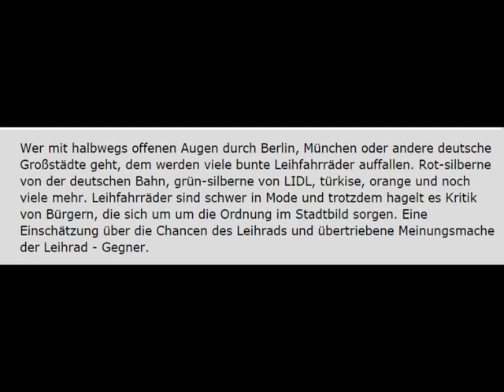Leihfahrräder in deutschen Großstädten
Antikrieg TV - von der tagesaktuelle Redaktion - Creative-Commons
Radio Corax, Halle - Wer mit halbwegs offenen Augen durch Berlin, München oder andere deutsche Großstädte geht, dem werden viele bunte Leihfahrräder auffallen. Rot-silberne von der deutschen Bahn, grün-silberne von LIDL, türkise, orange und noch viele mehr. Leihfahrräder sind schwer in Mode und trotzdem hagelt es Kritik von Bürgern, die sich um um die Ordnung im Stadtbild sorgen. Eine Einschätzung über die Chancen des Leihrads und übertriebene Meinungsmache der Leihrad - Gegner.